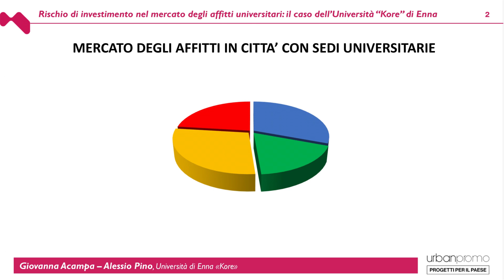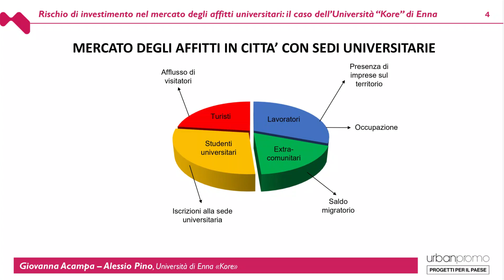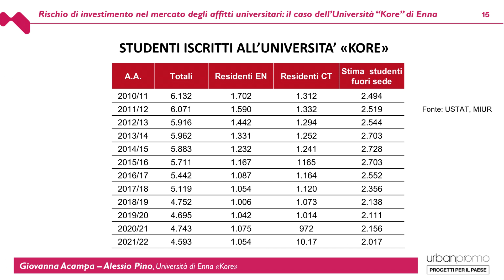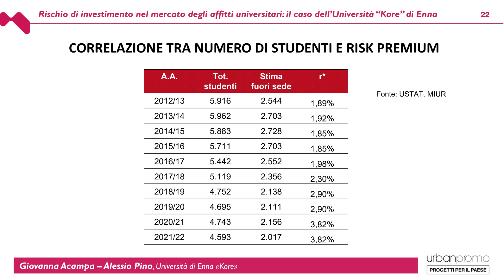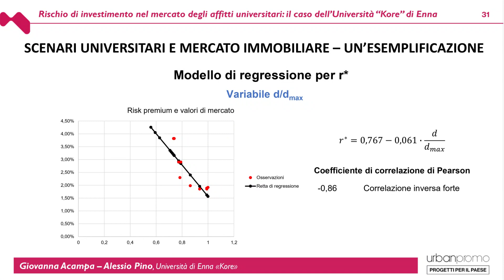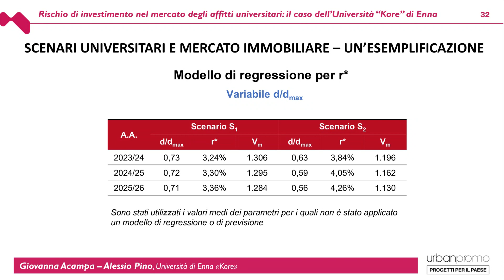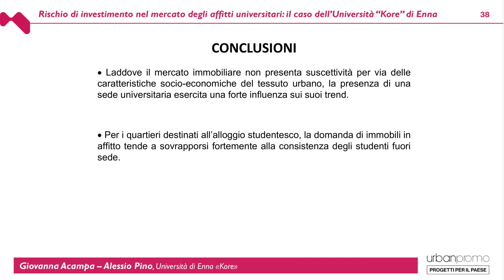“Rischio di investimento nel mercato degli affitti universitari”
Il caso dell’Università “Kore” di Enna